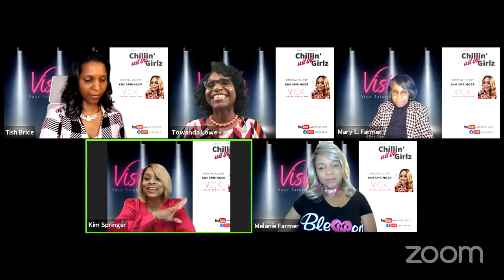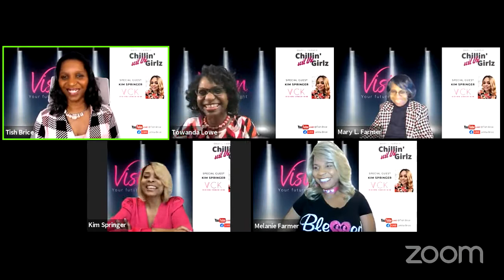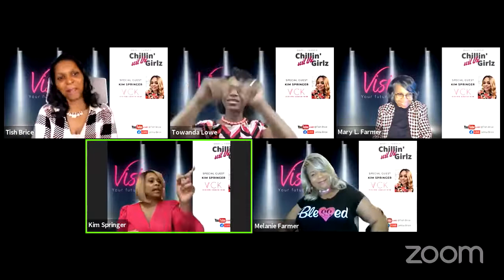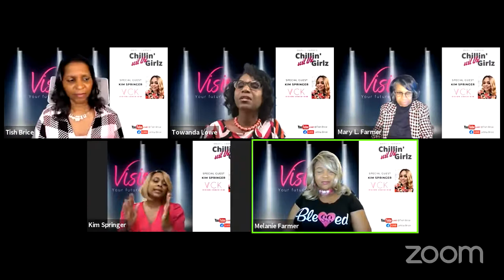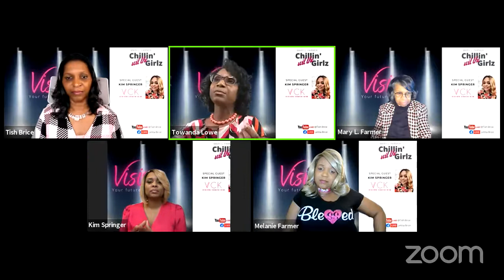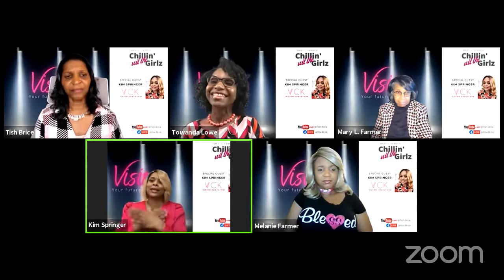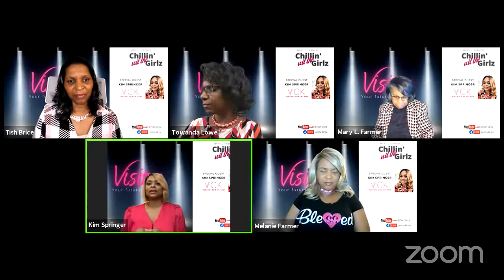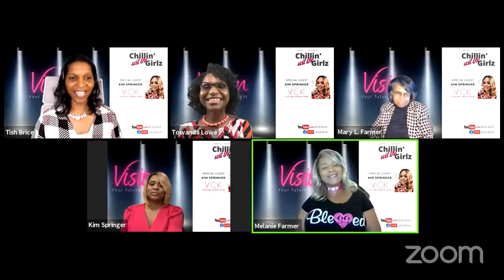REBROADCAST - Chillin' wit the Girlz Ep 9 Vision Your future is bright Guest Speaker Kim Springer